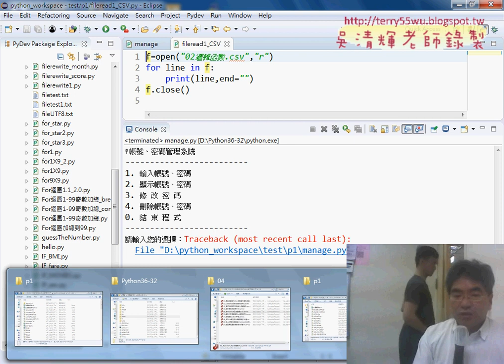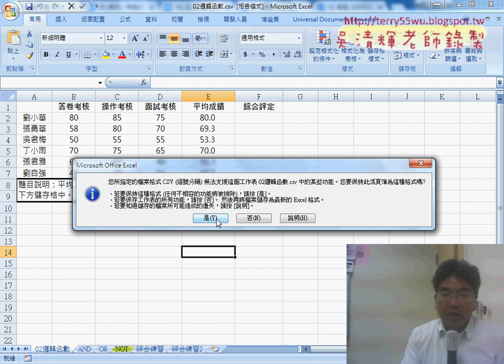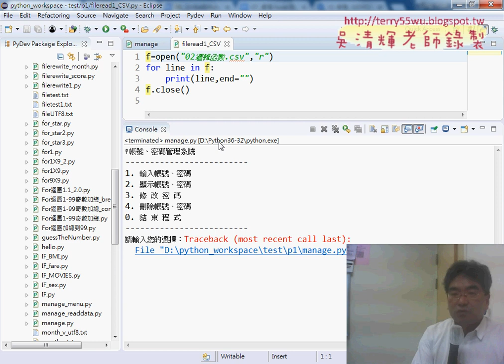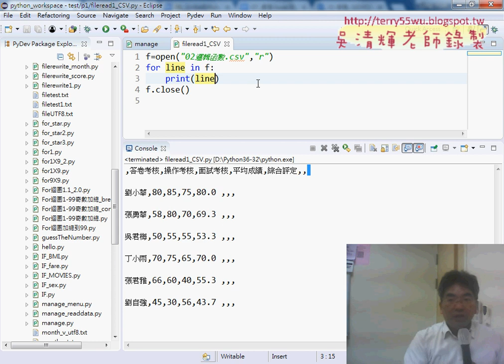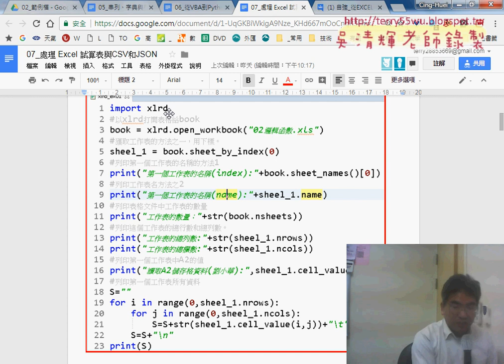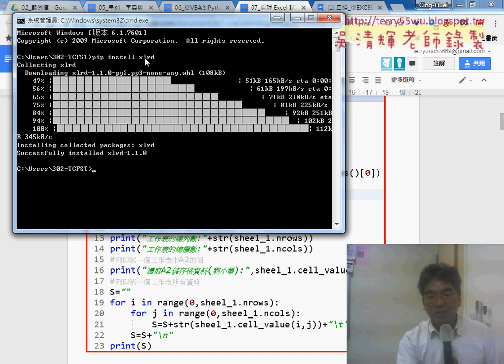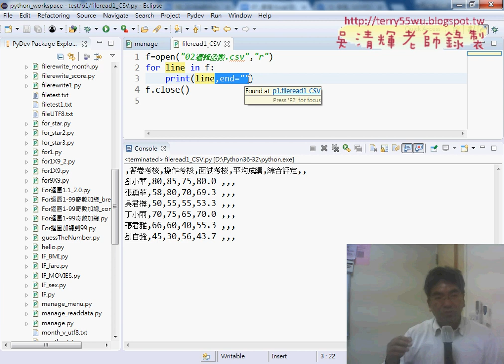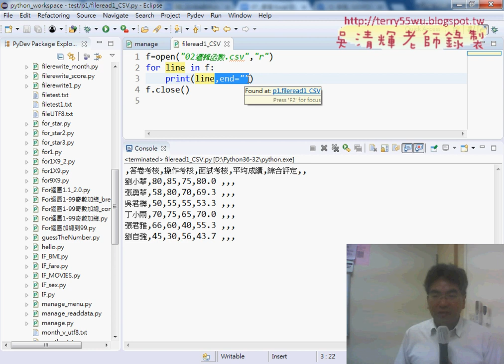11 將EXCEL檔轉為CSV與讀取CSV檔